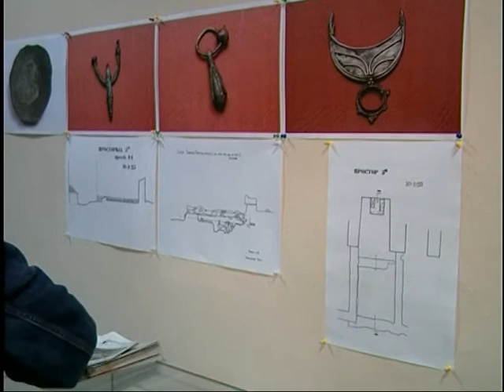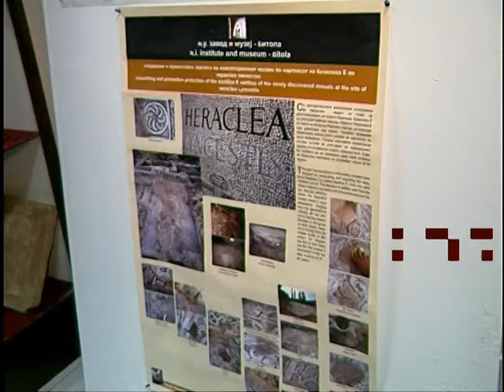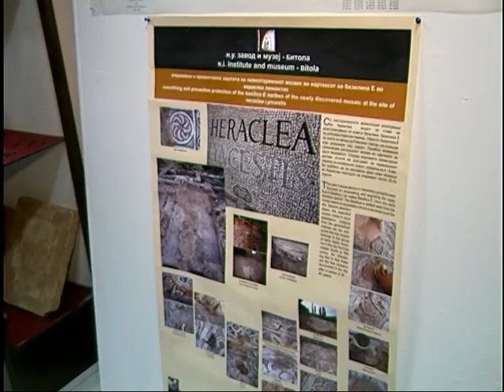Презентирана изложбата Хераклеа 2008-2013